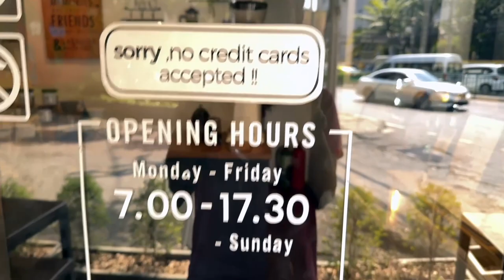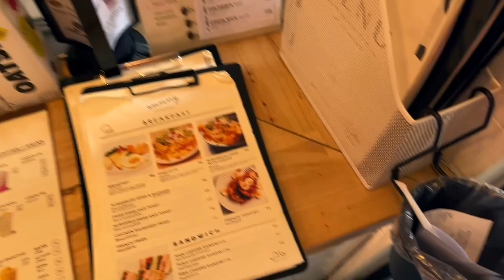Tayland kafe rehberi (Sunny Coffee House)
Video kurgulama konusundaki beceriksizliğim için özür ama tanıttığım mekanlar güzel.